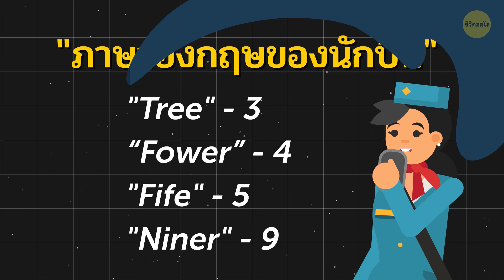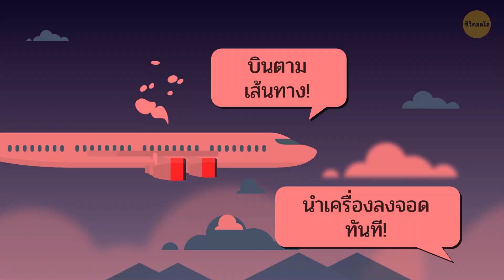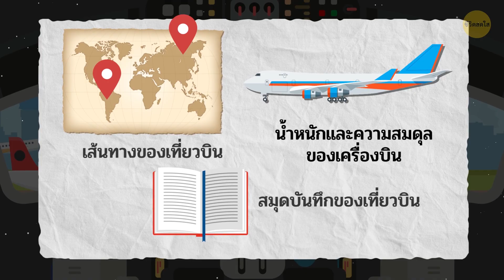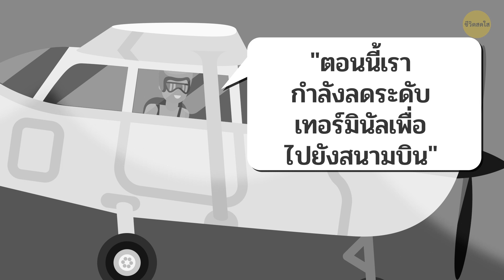วลีนักบิน 27 วลีที่ผู้โดยสารไม่เคยรู้มาก่อน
คุณรู้ไหมว่านักบินทั่วโลกพูดภาษาลับ ๆ ใช่ พวกเขาใช้รหัสและวลี! เมื่อคุณบังเอิญได้ยินการสนทนาบ้างระหว่างพนักงานต้อนรับบนเครื่องบินกับนักบินและมันเหมือนกับว่าพวกเขากำลังพูดภาษาต่างดาวอยู่ เคยได้ยินคำว่า “ซูลู” “Pax” และ “gate lice” ในหนังเกี่ยวกับการบินไหม รหัสลับ ตัวย่อ วลีที่ฟังดูไม่มีความหมาย อืม มันมีอยู่จริงนะ

นี่คือตัวอย่าง เมื่อผู้โดยสารส่วนใหญ่ได้ยินคำว่า "เทอร์บูแลนซ์" หรือสภาพอากาศแปรปรวนพวกเขาก็จะเริ่มตื่นตกใจ (อย่างเงียบ ๆ ) หรืออาจจะไม่ค่อยเงียบเท่าไหร่ นั่นเป็นสาเหตุที่สมาชิกลูกเรือหลีกเลี่ยงการพูดคำนี้เมื่อพวกเขาคุยกัน พวกเขาจะใช้คำว่า "แอร์พ็อกเก็ต" แทน แต่ก็เป็นอีกคำที่ใช้เรียกปรากฏการณ์ที่จะกระแทกเครื่องบินของคุณให้เด้งขึ้นเด้งลงหรือเด้งจากด้านหนึ่งไปอีกด้านหนึ่ง

TIMESTAMPS:
จอร์จกำลังขับเครื่องบิน 0:26
“Cleared for takeoff.” 0:59
Spinners 1:18
Cross-check 1:35
จั๊มพ์ซีท 1:59
"มีนักบินอยู่ที่จั๊มพ์ซีท" 2:19
"เรากำลังบินผ่านแอร์พ็อกเก็ต" 2:43
นักวิ่ง 3:12
เวลาซูลู 3:49
Gate lice 4:19
แพนแพน 4:43
Tree, fower, fife, niner. 5:11
เรดอาย 5:35
พิงค์อาย 5:50
Pax 6:06
เที่ยวบินเฟอร์รี่ 6:26
"ห้องนักบินอยากได้อะไรไหม" 6:49
โรเจอร์และวิลโค 7:06
เสียงตุ๊ง. 7:28
ระดับการบิน 7:51
"เรากำลังจัดเตรียมเอกสารอยู่" 8:15
Final approach 8:41
Direct vs non-stop flight 9:19
"นี่คือประกาศเรียกขึ้นเครื่องครั้งสุดท้าย" 9:46
SOP 10:05
ผนังแบ่ง 10:29
สภาพอากาศ 10:50